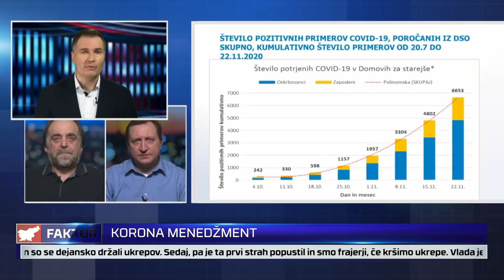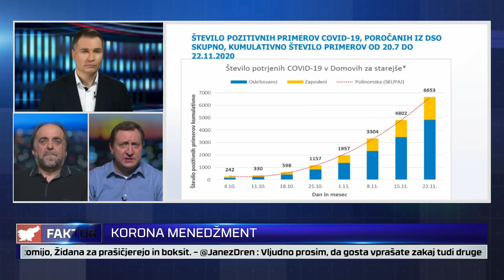FAKTOR #493: KORONA MENEDŽMENT (Andrej RUPNIK, dr. Blaž MREVLJE)